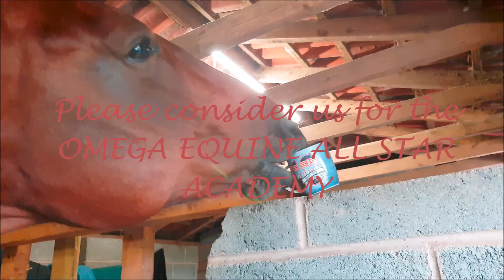I DIDNT GET IN :( Maybe Next Year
Omega Equine All Star Academy Audition Video